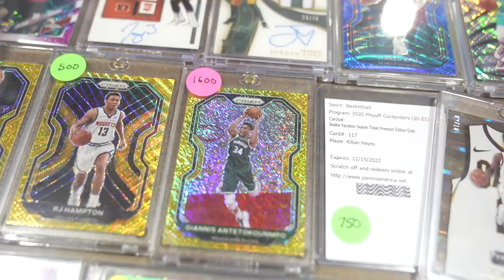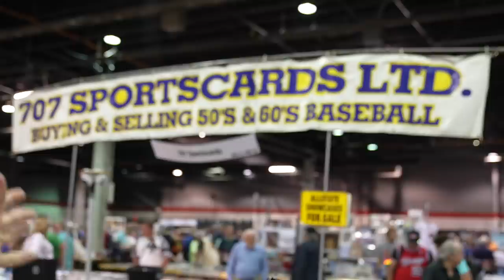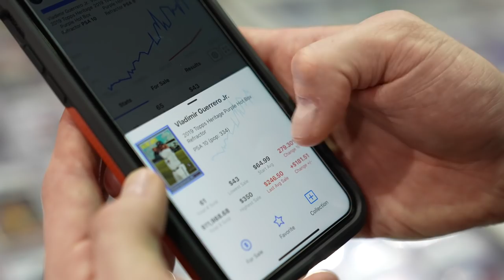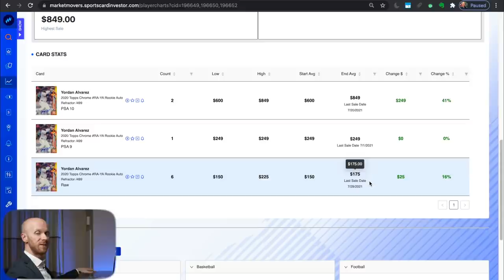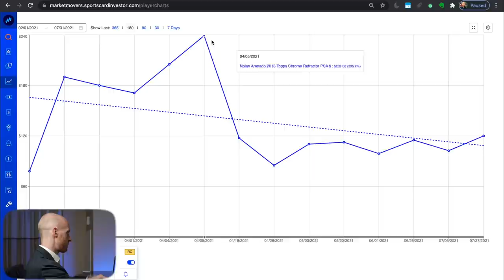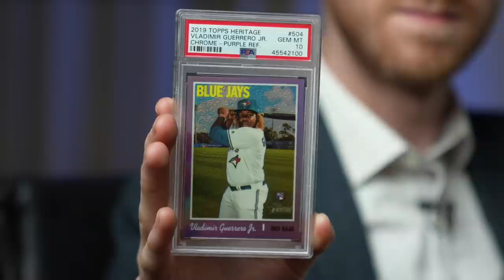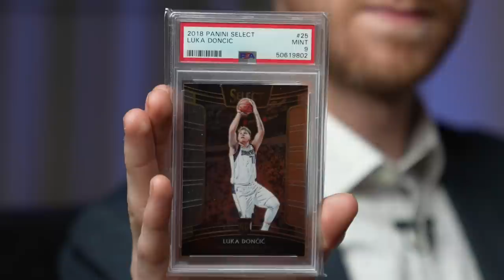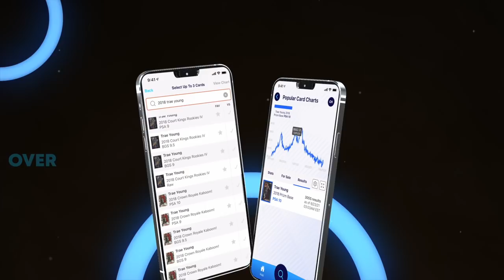My BEST Pickups from The National!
T-Pott hits the floor at the 2021 National Sports Collectors Convention and walks us through the data behind his investments.

MB01UWDIRHXEJBN